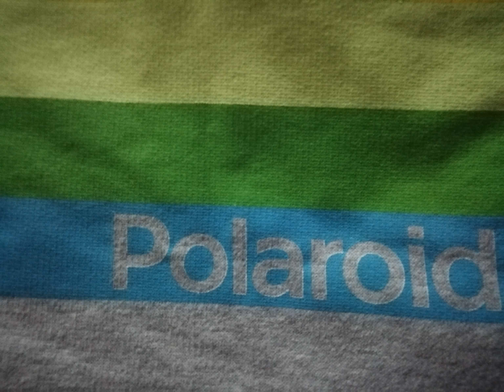Christophe Gervot - My own personal 110 nuts driver (CD sound)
'My own personal 110 nuts driver' (pronounce "one wan zero"), music, texts, singing, photograph and video by Christophe Gervot, 2019. Contient un extrait de l'Hymne à la joie de L. Van Beethoven.
Que veut dire : "Je mens"? demande Lacan dans son séminaire. Il explique fort logiquement qu'en mentant, nous disons toujours la vérité. En effet, si nous disons "je mens", nous disons la vérité sur notre mensonge. Et si nous disons "Je mens" en disant la vérité, notre mensonge est vrai. Et si nous disons "Je mens" en mentant, ce mensonge est vrai. Enfin si nous mentons en disant que nous disons la vérité, nous disons la vérité, les psychanalystes le savent et le comprennent.